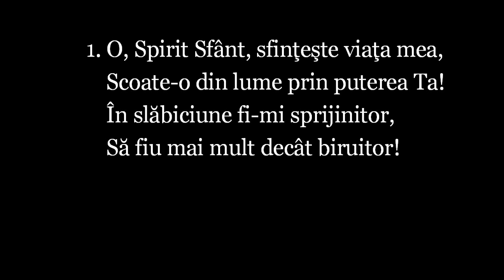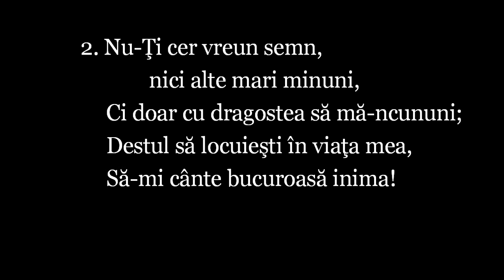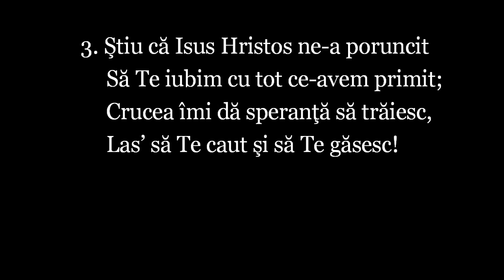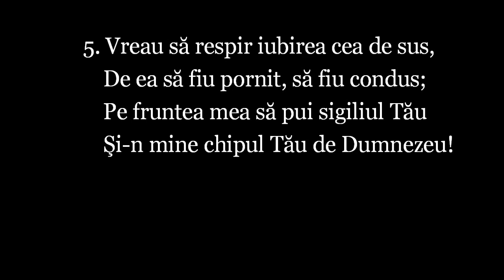Imnuri crestine 736 O Spirit Sfant 142